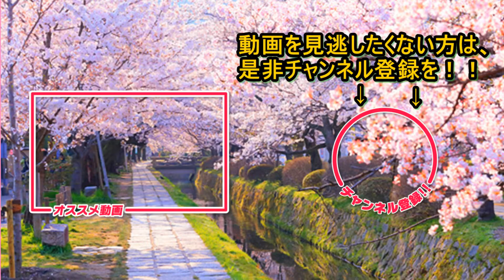【日本の名作】壺井栄『二十四の瞳』【あらすじ紹介】おんな先生現る！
今回ご紹介するのは、壺井栄の『二十四の瞳』です。哲GACKTが今まで出会った日本の名作文学について、その背景やあらすじをコンパクトにご紹介します。これから読みたい人の参考、話のネタになれば嬉しいです。

感想など、是非、コメントよろしくおねがいします！